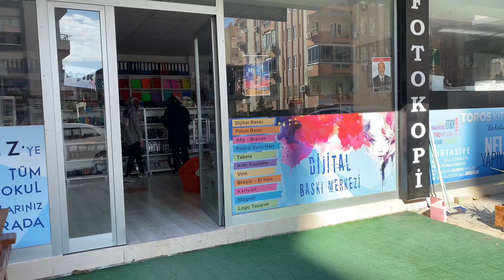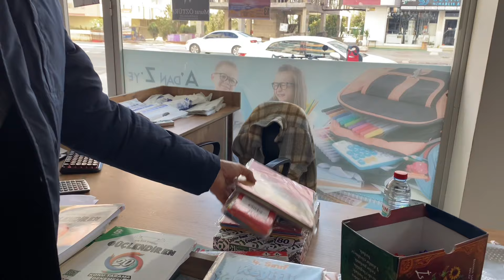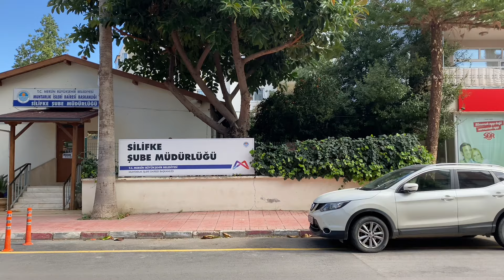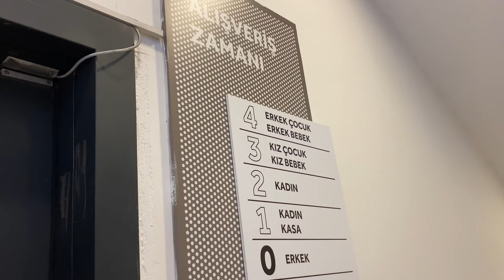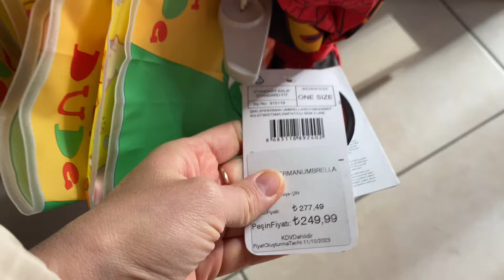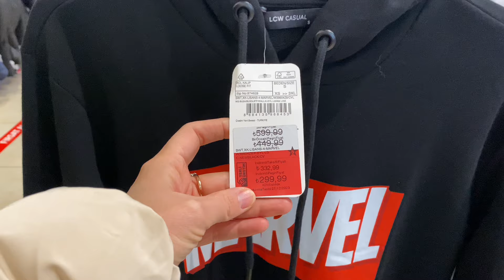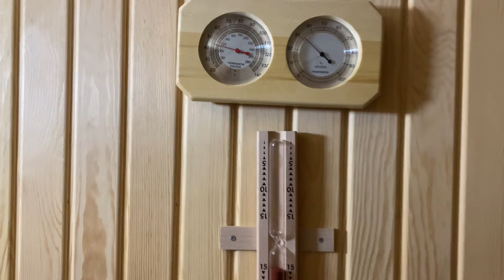Изучаем город в Турции❗️Нашла большой LC Waikiki🇹🇷 Хорошее завершение вечера!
Мои каналы👇🏻

🎥👨‍👩‍👦‍👦Детский Развлекательный канал👇🏻

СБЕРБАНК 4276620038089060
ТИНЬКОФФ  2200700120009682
Турецкая карта( пока только у мужа есть карта)
TR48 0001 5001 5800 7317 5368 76
Ruslan Battalov